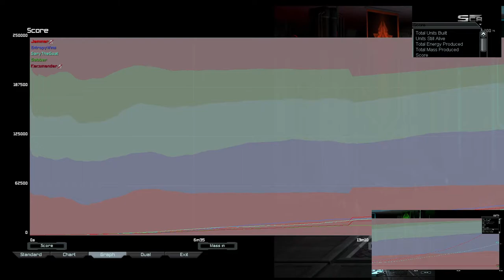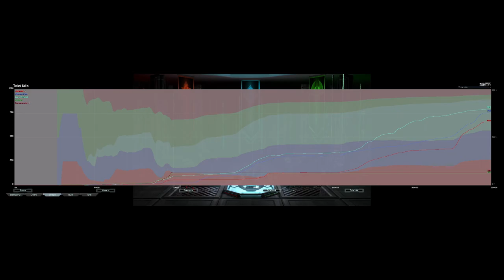5 Player King of the Hill w/ Jammer and Garry | Supreme Commander Forged Alliance Forever